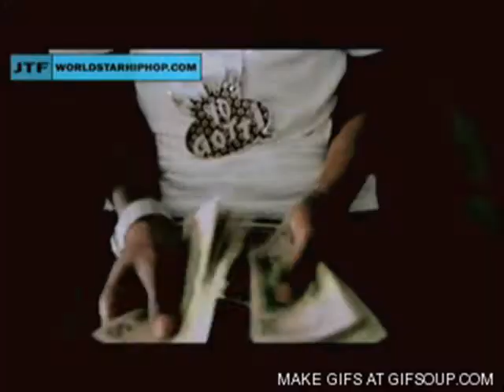Yo Gotti - "$40 Jeans / Blow Yo Ass Off" Dir. Mr. Custom Made